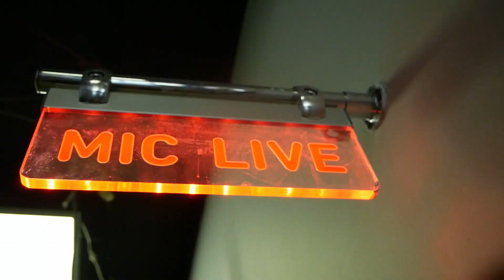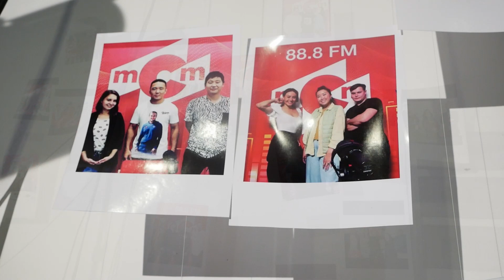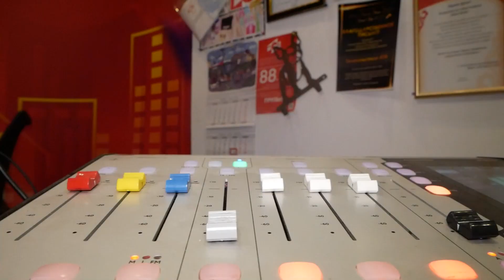За кулисами mCm и АТВ. Все, что остается по ту сторону эфира, в рубрике УУlive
В преддверии дня рождения наших коллег и соседей с радио mCm, мы решили показать вам один день из жизни офиса. Что мы думаем друг о друге, трудно ли быть радиоведущим, и что остается за кадром, узнаете прямо сейчас.